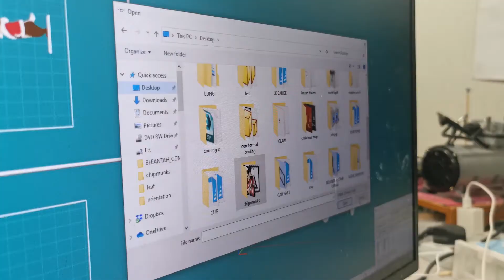CBJ 3D Printing Technology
ComeTrue® 3D Printer is the world’s first full-color 3D printer adopting CMYK continuous ink supply system.

ComeTrue® can be used for printing culture and creative education, personalized doll making, entertainment, digital art, architecture, civil engineering, geospatial information, Biomedical cosmetology, rapid prototyping, industrial design, molding services and other aspects, have broad market value.